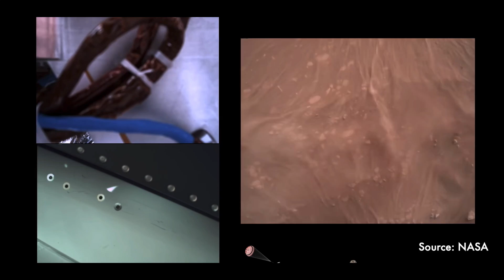Perseverance Rover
Nominate a Senior for Senior Shoutout!